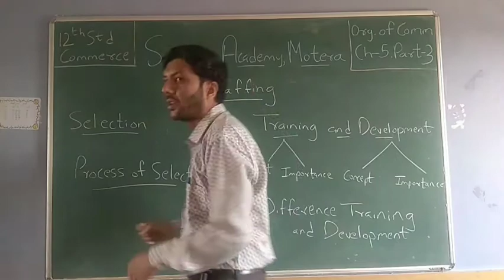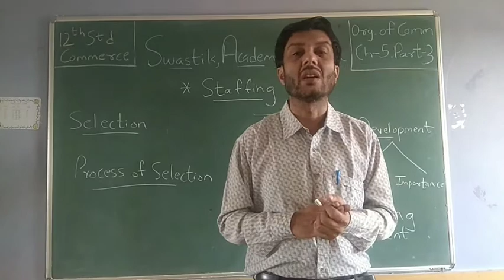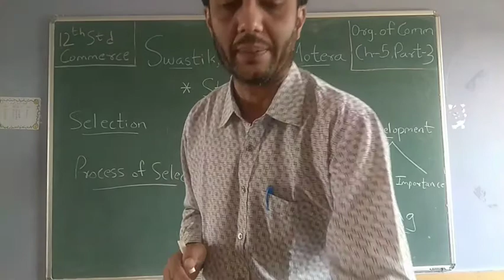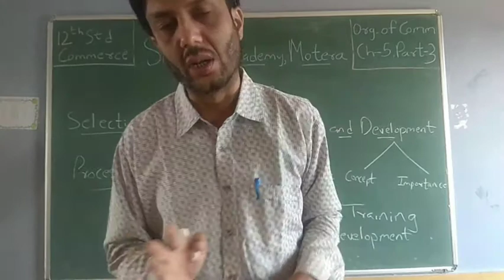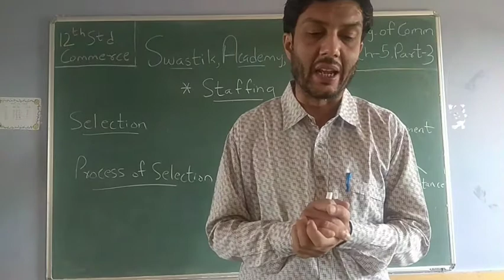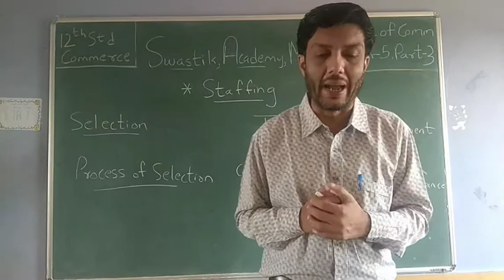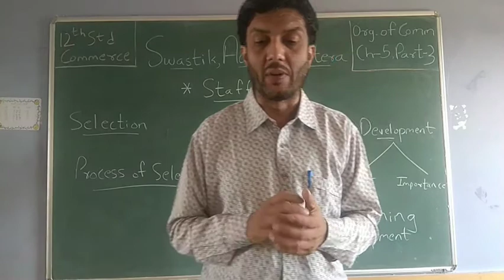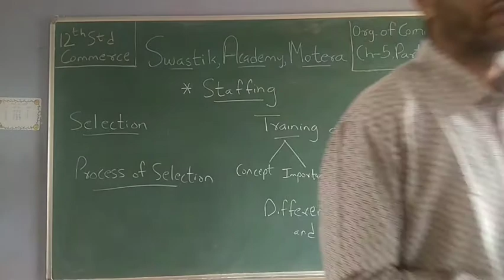STD 12 Commerce | ORG.OF COM | CH 5 Part 3 | Swastik Motera | ENGLISH Medium